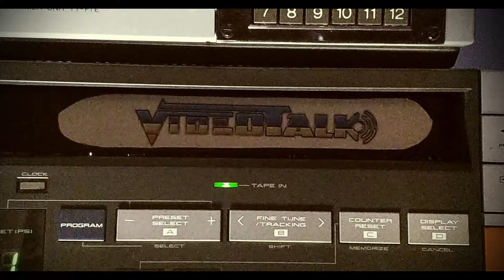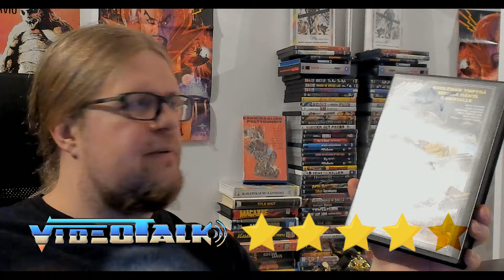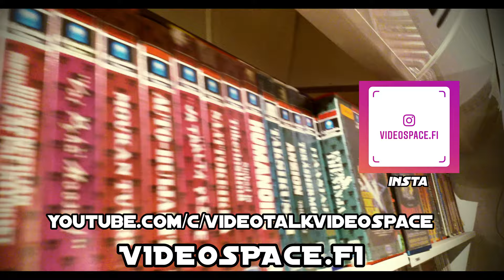Deadringer (1985) A very confused review!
I was very confused when watching and also when reviewing this thing called Deadringer, an action film from the Philippines from year 1985 directed by action film master Teddy Page starring Max Thayer and Mike Monty!

It's about a guy who is a deadringer to this other guy who is on the run from the local mafia. Fortunately both of these guys are tough killers and lots of crazy action ensues!

The story is so confusing that I had to rewind the film back multiple times to understand what is going on. It is more entertaining philippino productiion and I can recommend it to the friends of shlock action cinema!

Deadringer (Laser force l'arme absolue , Invasores de la muerte , Kommando Doppelgänger) at Videospace.fi:

00:00 Welcome to Deadringer
00:51 Philippino action cinema
01:40 Deadringer confused plot description
07:30 US Military laser bazooka
08:10 Verdict